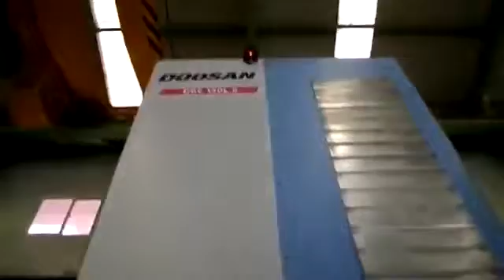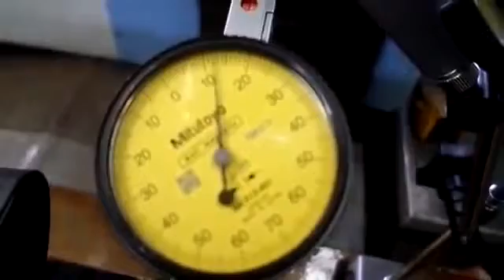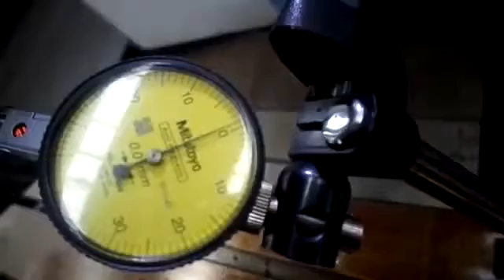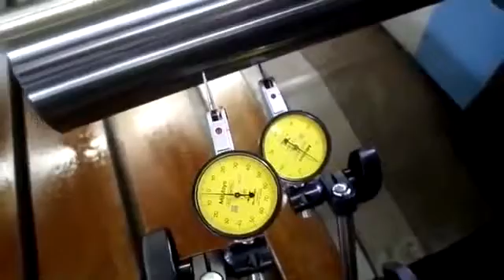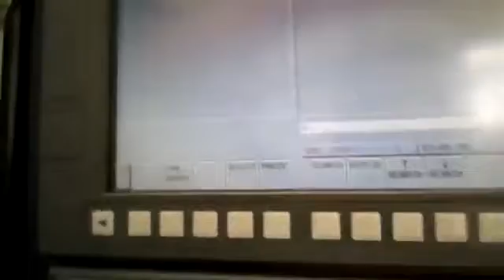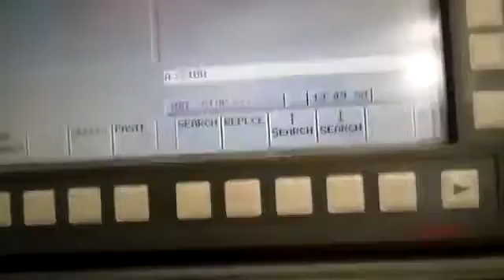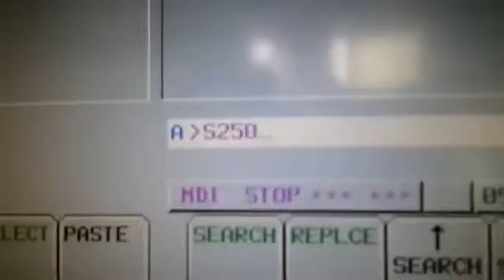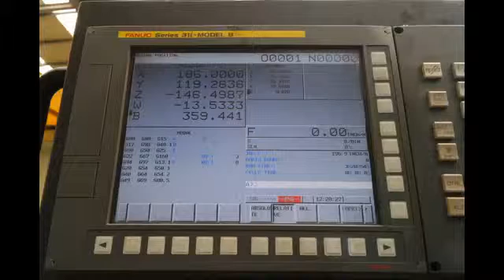5" DOOSAN CNC TABLE TYPE HORIZONTAL BORING MILL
5" DOOSAN CNC TABLE TYPE HORIZONTAL BORING MILL
MODEL: DBC-130L-II, NEW: 2014